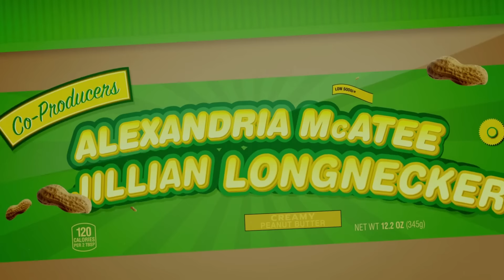Sausage Party - End credits